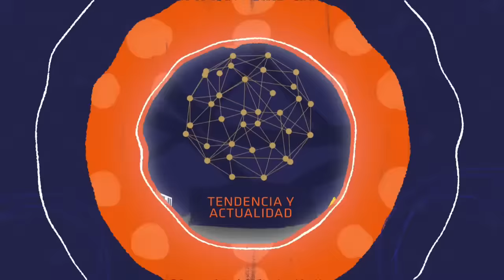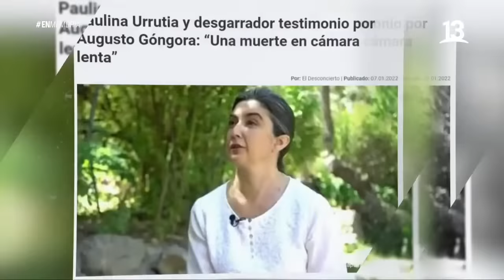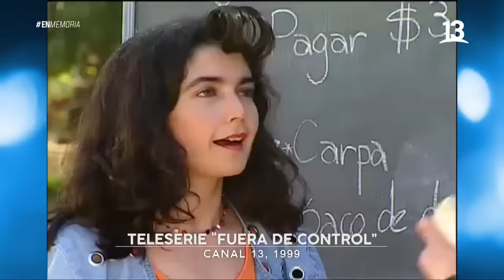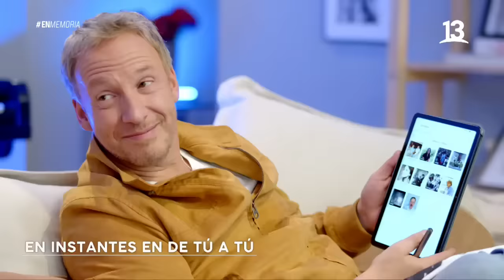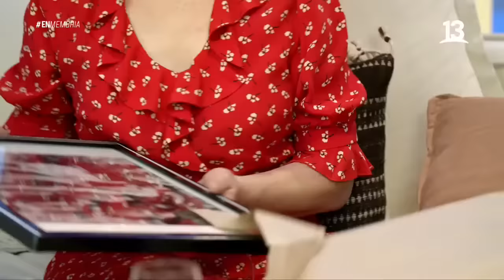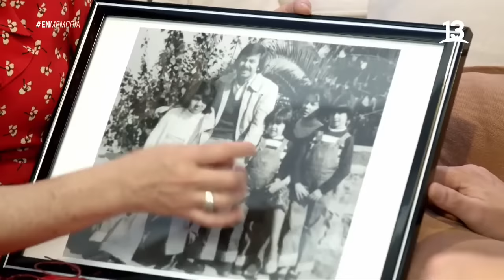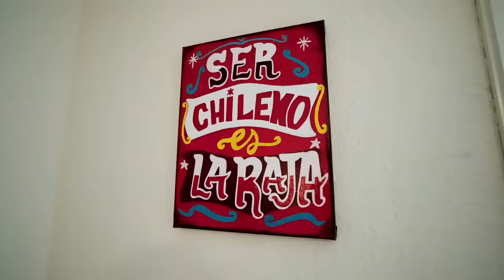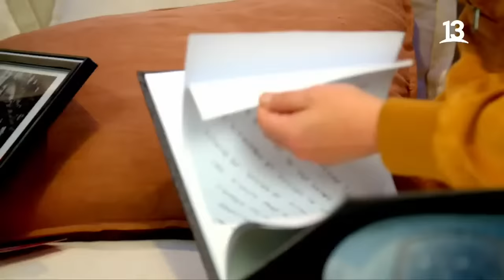De Tú a Tú | Paulina Urrutia | Canal 13